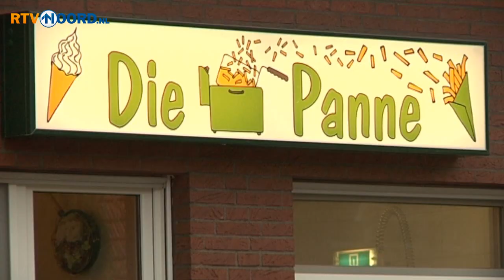Een snackbar in Duitsland - RTV Noord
Sinds een paar jaar woont en werkt de Groningse familie Drent in het Duitse Rutenbrock, net over de grens bij Ter Apel. Zij proberen de oosterburen lekker te maken voor de Nederlandse snack.  - Kijk hier voor meer informatie